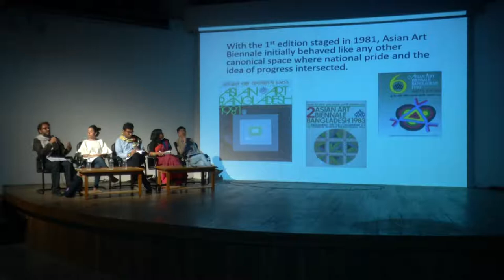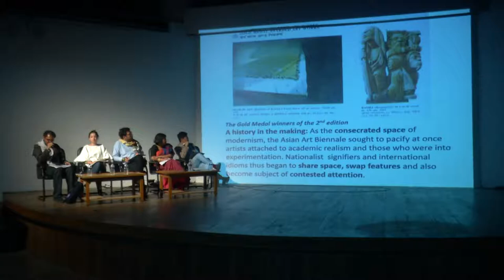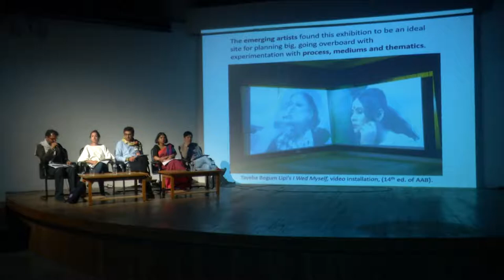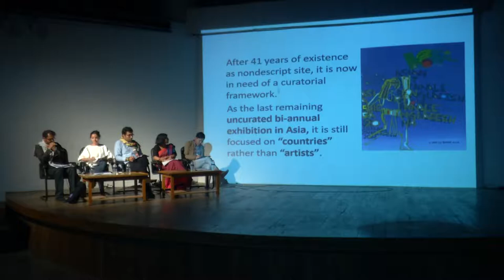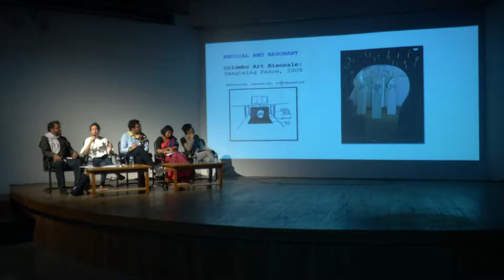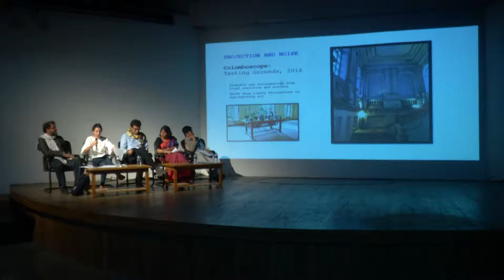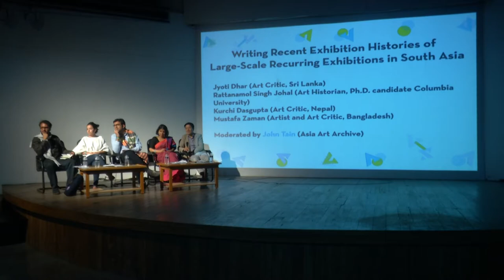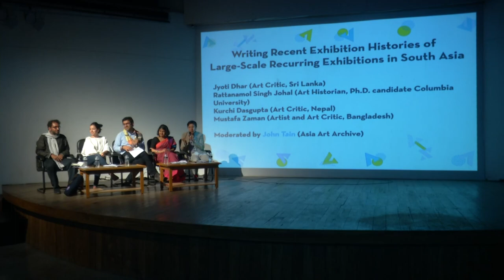DAS 2018 Talks: Writing Recent Histories of Large Scale Recurring Exhibitions in South Asia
Date: 10 February 2018, 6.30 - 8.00pm

With the post 2012 biennale proliferation in South Asia, this panel draws together art critics from the region to discuss how to consider and write these recent exhibition histories.

Jyoti Dhar (Art Critic, Sri Lanka), Ratanmol Singh Johal (C-MAP Fellow for Asia), Kurchi Dasgupta (Art Critic, Nepal), and Mustafa Zaman (Artist and Art Critic, Bangladesh)